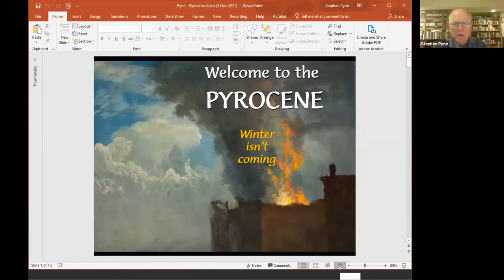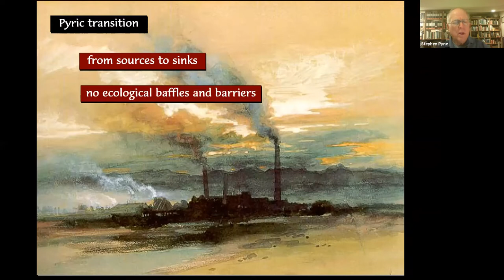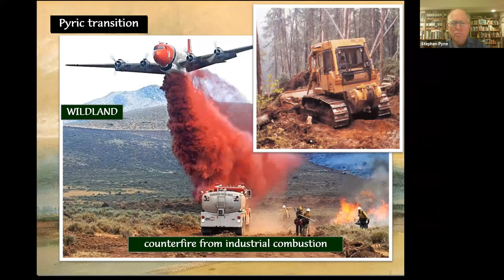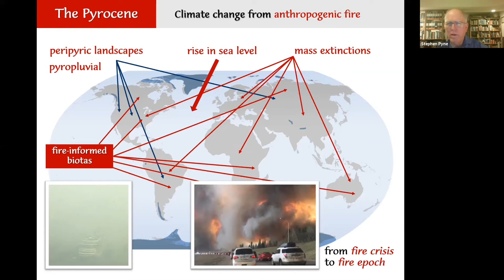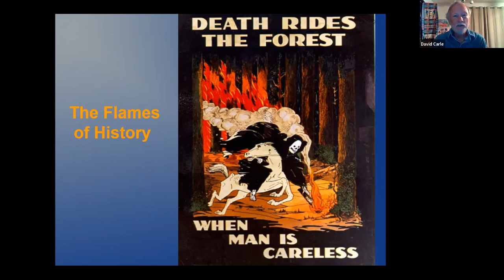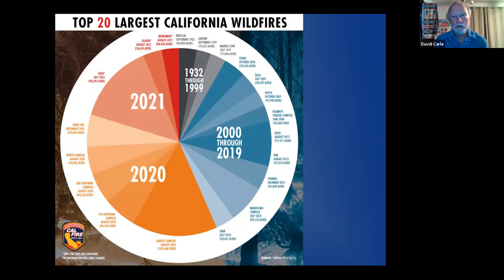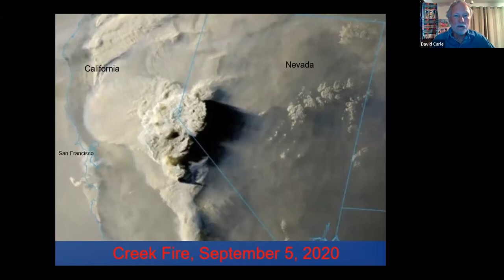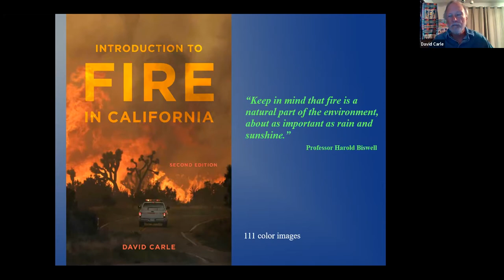Virtual Author Hour with Stephen J. Pyne in conversation with David Carle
Authors Stephen J. Pyne and David Carle join Napa Bookmine to discuss their timely books, THE PYROCENE: HOW WE CREATED AN AGE OF FIRE AND WHAT HAPPENS NEXT and INTRODUCTION TO FIRE IN CALIFORNIA -- both eye-opening discussions of humanity's relationship to fire and climate change.